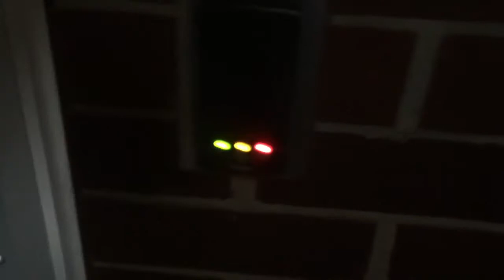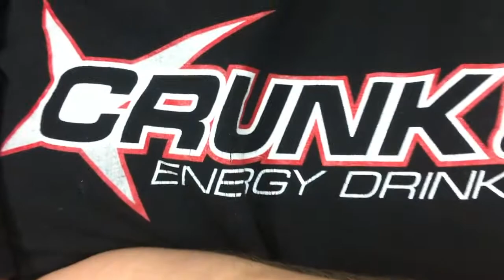Don't watch this episode!! | Vlog 22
I was just a slow day! haha I feel like this isn't a good episode. But I promised to upload everyday! Watch it anyway!

Hi, I’m Luke Price. I like making videos and sharing them with YouTube.